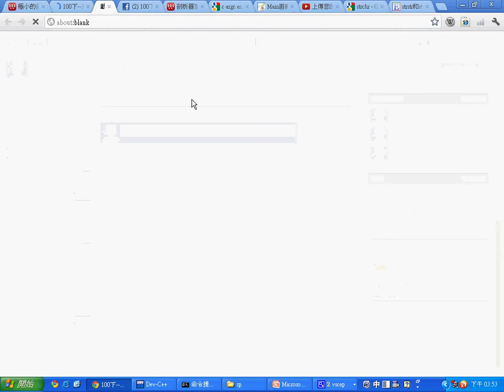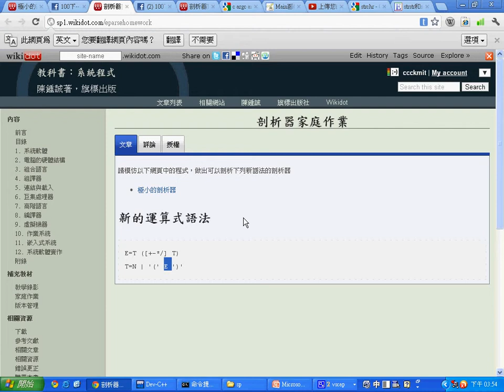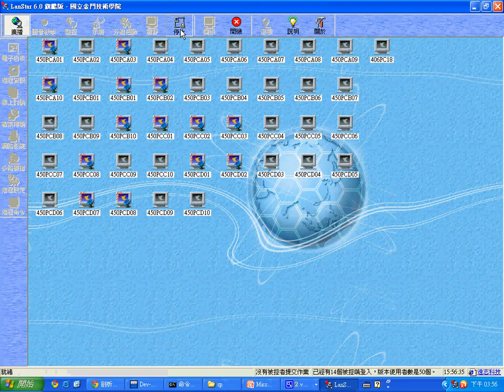系統程式：簡易運算式剖析器 (家庭作業) -- spCh07ExpParserHomework.avi